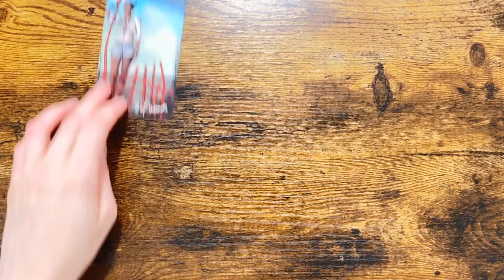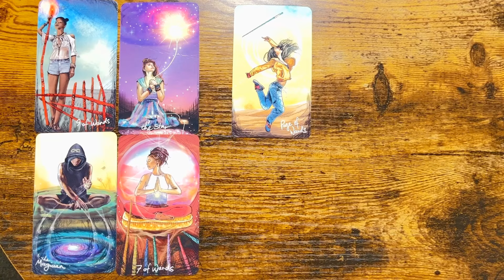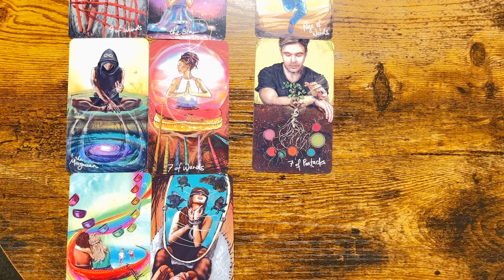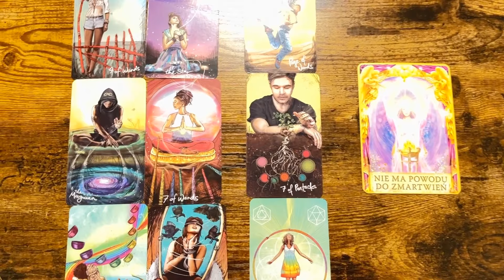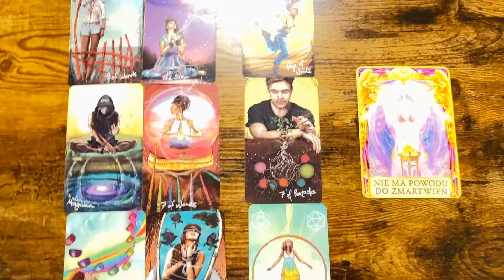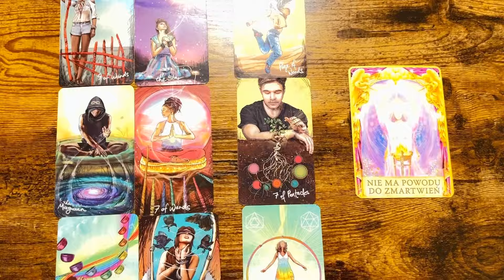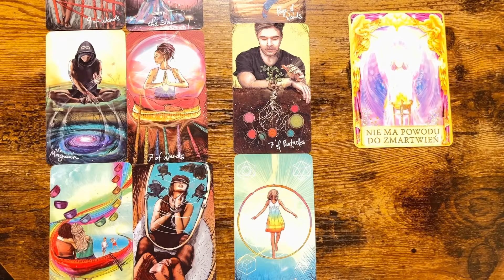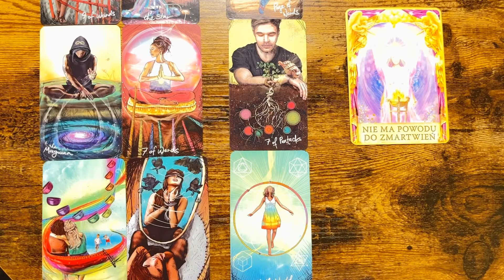Byk ♉️ Luty 2024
Zapraszam również w moja dalsza przestrzeń 🫶